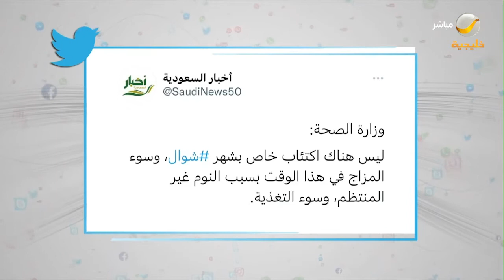وزارة الصحة تنهي الجدل حول اكتئاب ما بعد رمضان